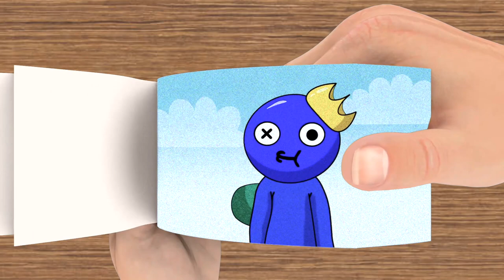Green is kissing Blue | Rainbow Friends (Blue x Green) Flip Book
Green is kissing Blue Rainbow Friends (Blue x Green) in FlipBook Animated